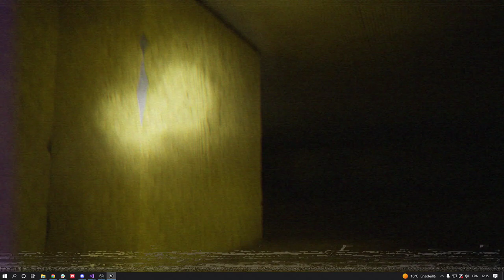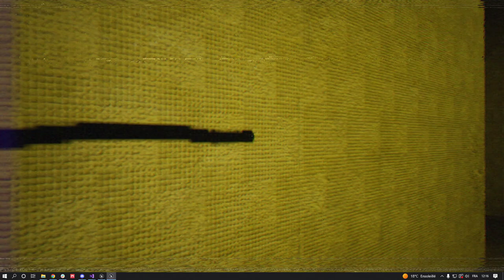Backrooms | UE5 | Lost